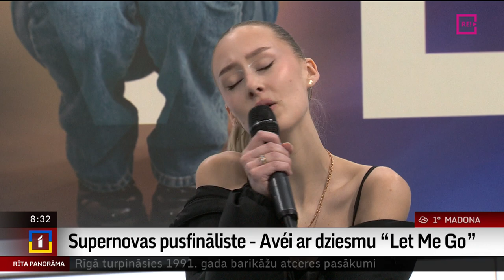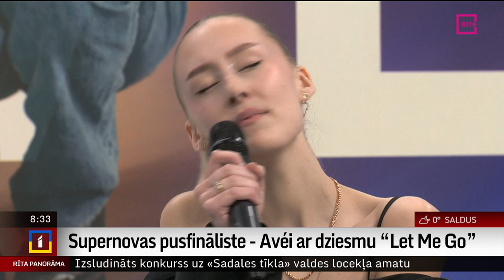Supernovas pusfināliste - Avéi ar dziesmu “Let Me Go”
Dalībai Latvijas Televīzijas dziesmu konkursa “Supernova” pusfinālā žūrija izvēlējusies 14 dalībniekus, kuri 4. februārī tiešraidē sacentīsies par iekļūšanu finālā.
      Fināls – 11. februārī. Bet Rīta Panorāmā mēs iepazīstamies ar visiem pusfinālistiem, un šorīt pie mums viesos ir dziedātāja Avéi, kopā ar viņu arī mūziķi - Raitis Aukšmuksts un Jānis Kalniņš.